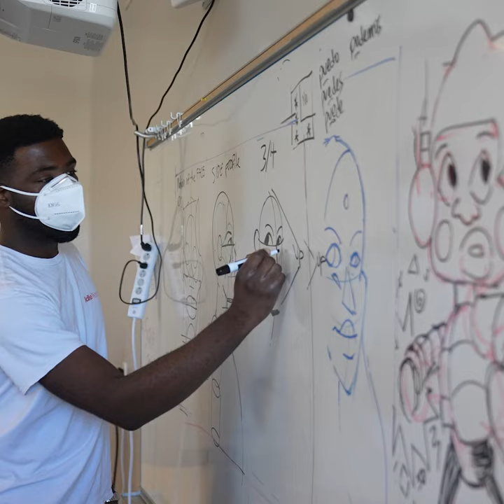City Arts & Leadership Academy: A Special School for San Francisco Families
Enrollment is now open for Fall 2023! At City Arts & Leadership Academy, our students are known, loved, and challenged. We will prepare you for your future!